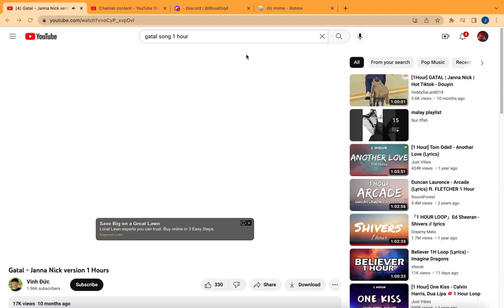BedWars 4v4v4v4 (recorded on January 14 2023)